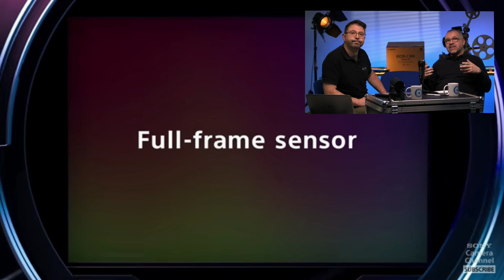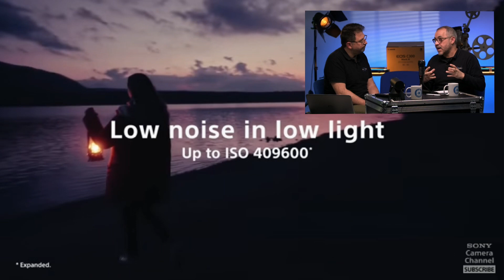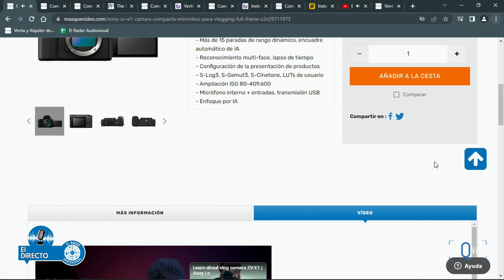Nueva SONY ZV-E1📷 La herramienta ESENCIAL para creadores de contenido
Sony lanza la nueva ZV-E1, una cámara compacta dirigida a creadores de contenido con prestaciones similares a la A7S III pero a un precio reducido (2700 € IVA incluido).

La cámara cuenta con una serie de automatismos y mecanismos basados en inteligencia artificial para hacer que sea fácil de usar. Sin embargo, algunos elementos de refrigeración y el visor ocular han sido eliminados para hacerla más compacta, lo que puede afectar su fiabilidad. Aunque carece de algunas funciones avanzadas, la calidad de imagen es espectacular y es ideal para usuarios que buscan calidad y facilidad de uso.

Si estás interesad@ o necesitas más información, no dudes en ponerte en contacto con nosotros ya sea por correo  o llamándonos al 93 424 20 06.